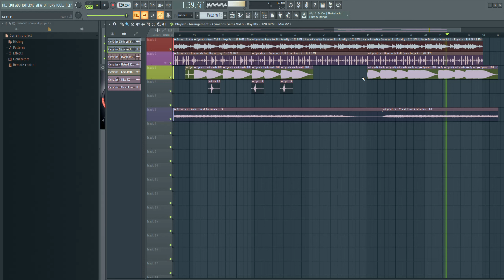beat test 1 fl studio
made rap beat in fl studio